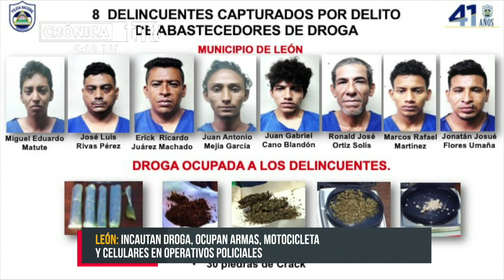Incautan droga y ocupan armas, motocicleta y celulares en León - Nicaragua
La Policía Nacional afirma tener suficientes evidencias en contra de Iliana Lisseth Maradiaga Hernández y Ramón Benito González Funes. La denuncia se interpuso en la Oficina de Recepción y Distribución de Causas y Escritos (ORDICE) de los juzgados de León. Ambos son receptores de objetos robados.

El operativo policial se llevó a cabo en el municipio de León. Ramón Benito González Funes, según reporte tiene antecedentes delictivos de robo con violencia y tráfico de drogas. Ellos aguardan en las celdas de la estación de policía de León, a la espera de un posible proceso judicial al igual que otras 21 personas arrestadas por otros delitos.

cuatro por robos con intimidación, uno con violencia, tres por lesiones y receptor de objetos robados ( tope). 1 tenencia ilegal de arma de fuego, 10 abastecedores de droga, 4 por delitos delitos que atentan contra la vida y dignidad de la mujer, informó el comisionado mayor Fidel Domínguez, jefe de la policía de León.

Trabajo policial en León
El jefe policial asegura que el trabajo de vigilancia y patrullaje se realizó 28 de junio al domingo 04 de julio del año 2021.

En el municipio de León, por ser especialistas en robos en sus diferentes modalidades, están presos:

José Francisco Martínez Zeledón con antecedentes delictivos de hurto.
Jimmy Alexander Rizo Rodríguez, con antecedentes delictivo de robo con violencia.
Ernesto Alexander Hernández Castillo, con antecedentes delictivo de asalto.
Jordy Efrén Rivera Torrez, asalto con antecedentes delictivo de robo con violencia y tráfico de droga.

Evidencias
El trabajo policial además de dejar los 23 detenidos, se logró incautar 2 libras de marihuana y 30 piedras de crack. También se ocupó 2 armas de fuego, 1 motocicleta y se recuperaron 15 teléfonos celulares.

La policía concluyó que en el municipio de Malpaisillo, Henry Antonio Ruiz Saldaña, cayó, nuevamente en manos de la justicia , por tenencia ilegal de armas. El récord policial de esta persona está totalmente manchado, le fue ocupado 1 fusil AK y una 1 pistola calibre 32.